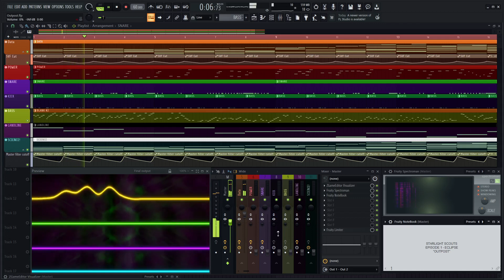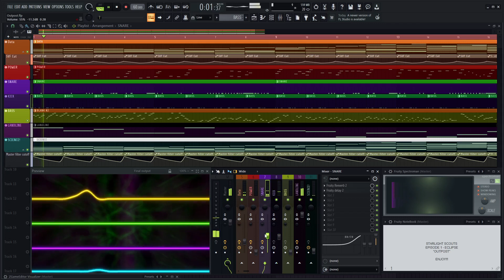"Outpost" - Starlight Scouts Episode 1 OST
We developed Starlight Scouts for PC, and continue to work on it! Updates are coming out regularly, and we are working on getting the next episode out!